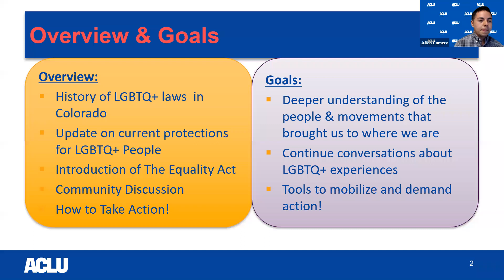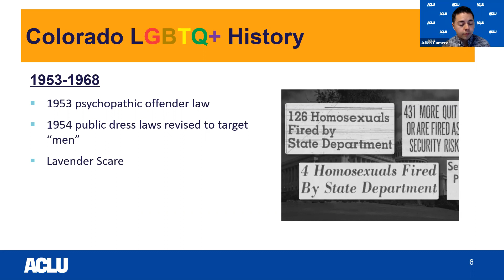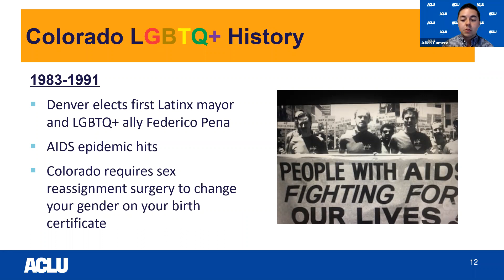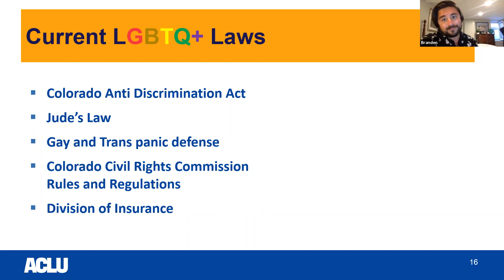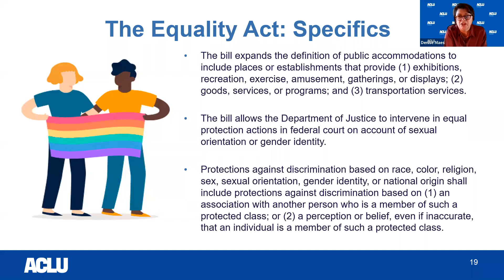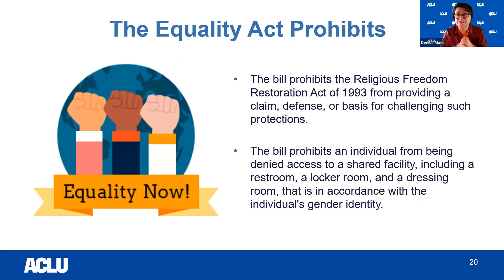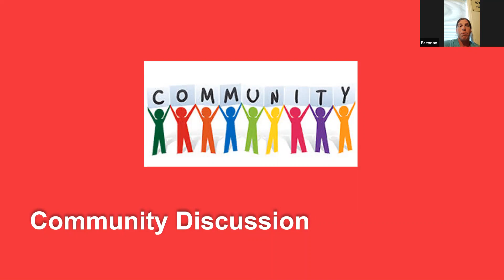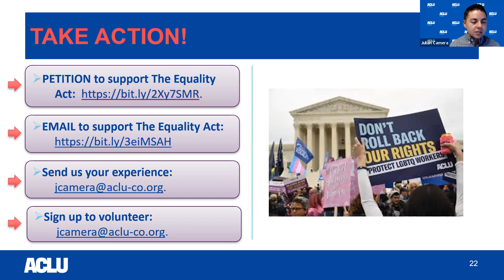LGBTQ+: How far we've come, where we need to go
Join ACLU of Colorado and One Colorado to discuss current LGBTQ+ rights in Colorado, what is at stake for our communities, and how we can work together to advance our rights by passing the Equality Act. We will spend the second half of the webinar discussing current LGBTQ+ issues and experiences with members from the community.